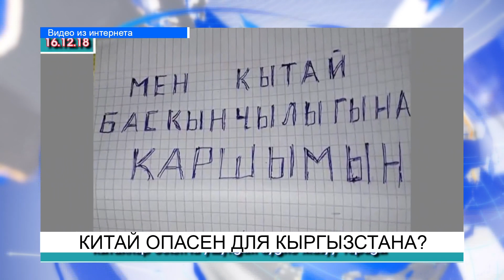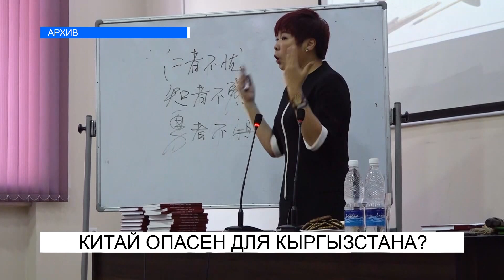КИТАЙ ОПАСЕН ДЛЯ КЫРГЫЗСТАНА? NewTV